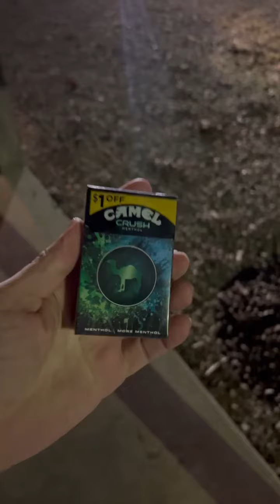Ночная дорога в США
Мировой БК и слоты , простая регистрация без паспорта.